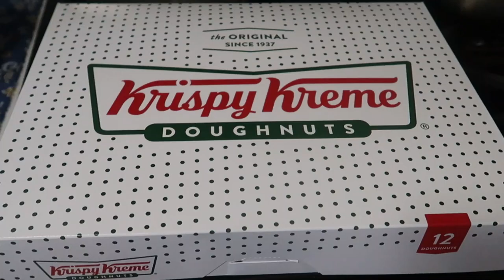KRISPY KREME GLAZE DOUGHNUTS |sebe family vlog |filipina&Indian in America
KRISPY KREME GLAZE DOUGHNUTS